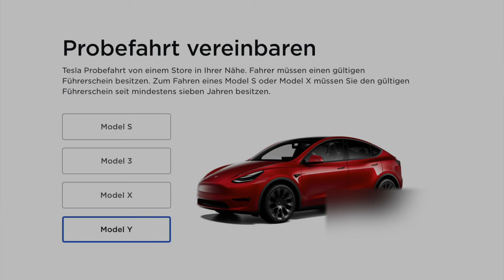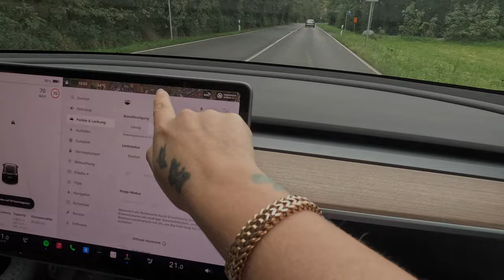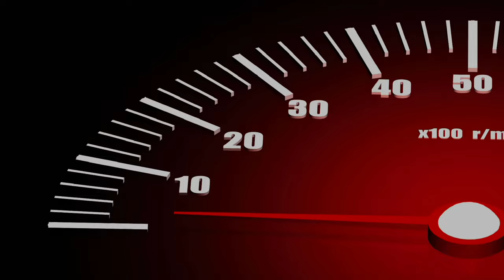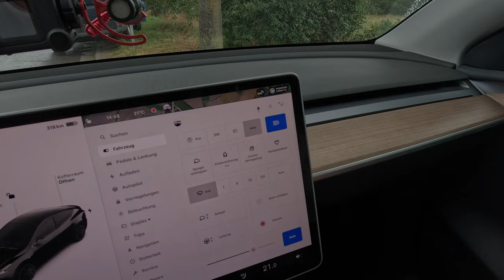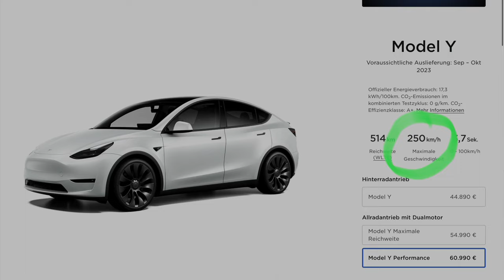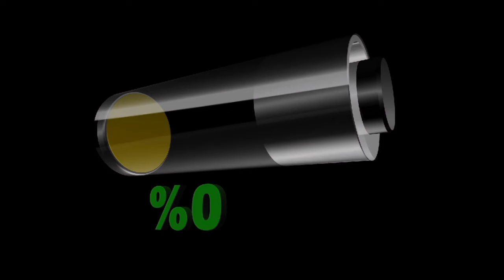Tesla Model Y Performance VS Tesla Model 3 Performance | Probefahrt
Ich stehe vor einer schwierigen Entscheidung: Tesla Model 3 Performance behalten oder Tesla Model Y Performance kaufen? Lieber sportlicher oder doch lieber geräumiger? Die Probefahrt: So viele Fragen... Ich lass die beiden Kandidaten gegeneinander antreten im 0-100 km/h Sprint-Vergleich.

▬▬ Interessante Links: ▬▬▬▬▬▬▬▬▬▬▬▬▬▬▬

▬▬ nützliche Gadgets ▬▬▬▬▬▬▬▬▬▬▬▬▬▬▬
für Dein Tesla Model 3/Y die Sinn machen:

🚗Spigen Mittelkonsole Organizer

Mit diesem Euipment entstehen meine Videos:

Kamera 📷

Mikrofon 🎙️
RØDE Wireless ME